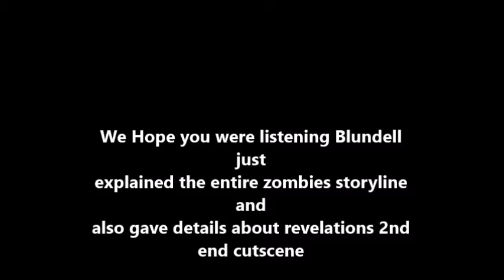Huge! Zombies Intel From Jason Blundell